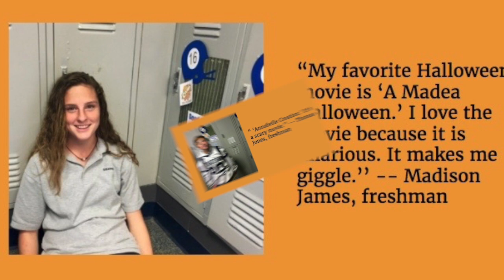What is your favorite Halloween movie?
This video is about Halloween Movies